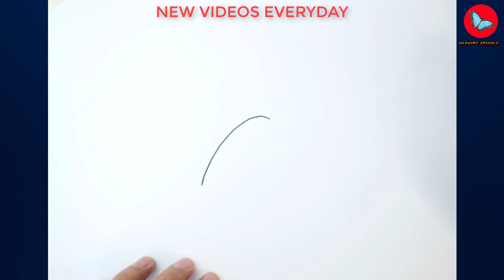How To Draw Sandygast Pokemon | Drawing Animals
Learn How To Draw Sandygast Pokemon